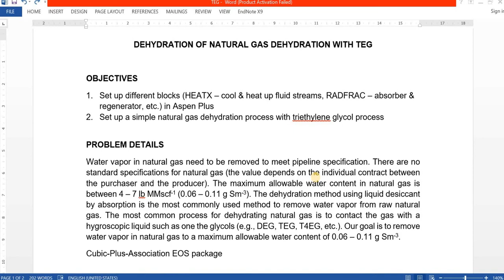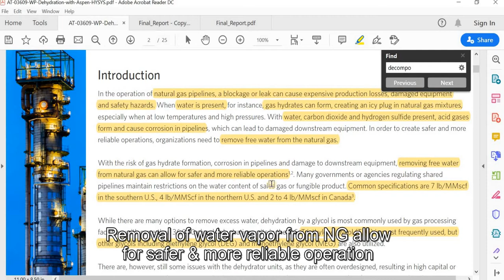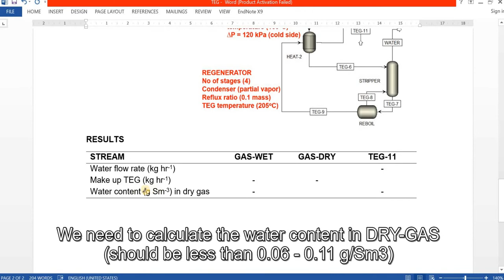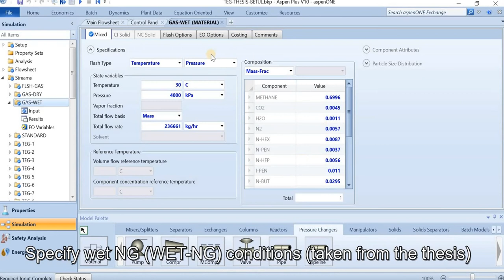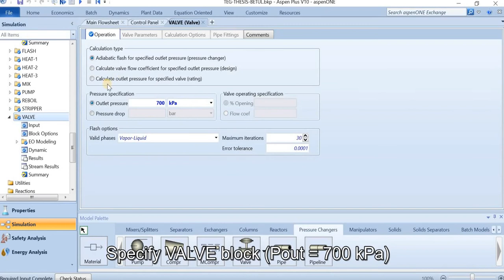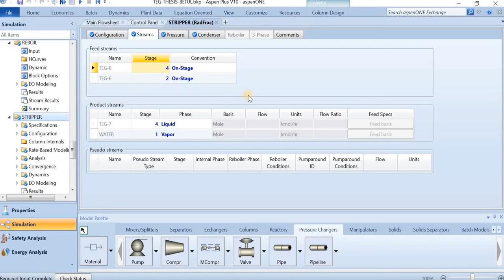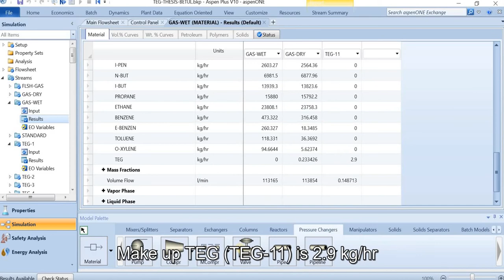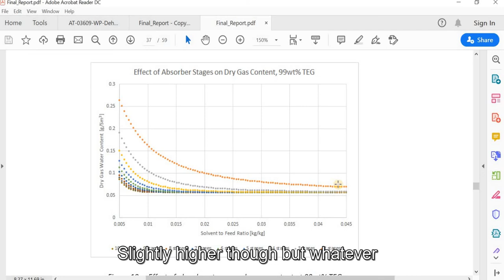Aspen Plus - Dehydration of Natural Gas Using Triethylene Glycol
In this screencast, I try to simulate natural gas dehydration using triethylene glycol (TEG) to meet the pipeline specification. It is critical to remove water vapor from natural gas stream to ensure safe and reliable operation. Water vapor in natural gas can form gas hydates  potentially blocking the pipeline. Water vapor, along with CO2 and H2S cab form acid gas, causing corrosion of the pipeline. Natural gas is contacted with TEG inside the absorber. TEG later can be regenerated and recycled back to the absorber.

Link
1. György Imrényi et al. Modelling of regeneration in TEG natural gas dehydration units [master's thesis]. Aalborg University Esbjerg. 2017